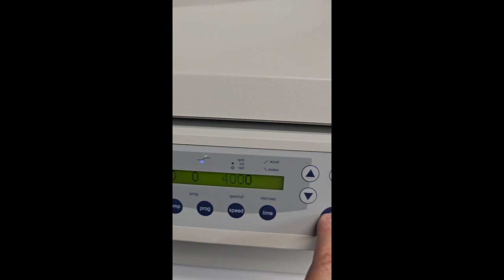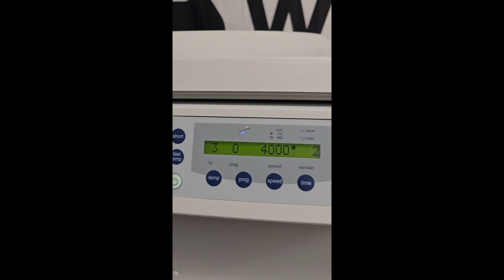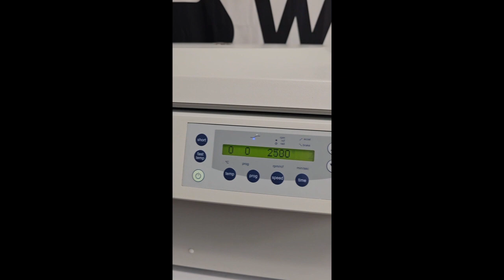Eppendorf 5810R for sale by Express Lab Werks LLC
Quick video of this unit in operation.